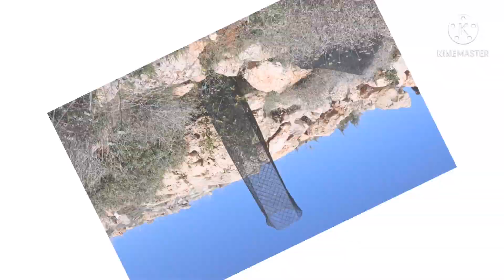Vanessa Awad - tesh7il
We took the initiative to care for some neglected trees.